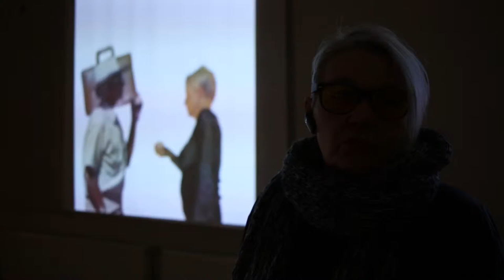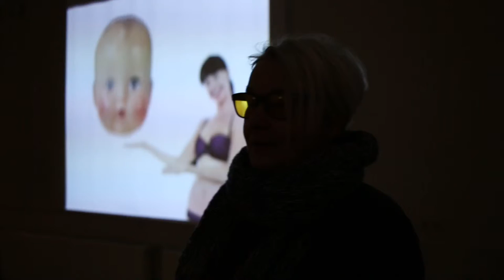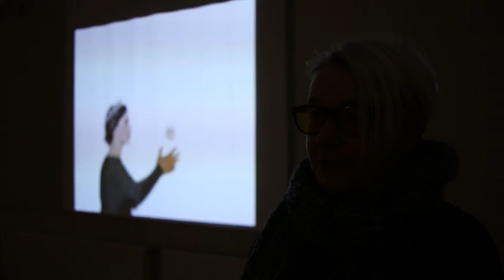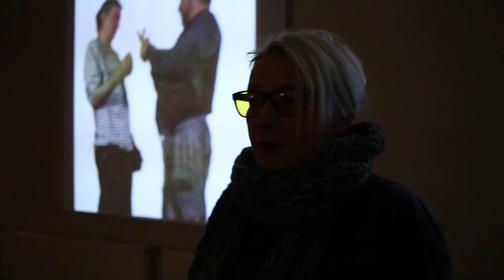CYFEST 10 - Интервью с Мариной Алексеевой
Марина Алексеева

Художник. Родилась в 1959 году в Ленинграде (CCCР). По образованию керамист, окончила ЛВХПУ им. В.И.Мухиной (Ленинград, СССР). Работает в разных медиа: инсталляция, объект, живопись. Участник Московской биеннале современного искусства (2011), Биеннале современного искусства в Панаме (2013). Лауреат премии Сергея Курехина (Россия, 2010) в номинации «Искусство в общественном пространстве» (совместно с Борисом Казаковым). Произведения находятся в коллекциях Русского музея (Санкт-Петербург, Россия), Московского музея современного искусства (Россия), Мультимедиа-арт-музея (Москва, Россия), фонда культуры «Екатерина» (Москва, Россия), Fundació Sorigué (Льейда, Испания), Art Vectors Investment Partnership (Вена, Австрия) и др. Живет и работает в Санкт-Петербурге (Россия).

Marina Alekseeva

Artist. Born in 1959 in Leningrad, USSR. By education, she is a ceramist, graduated from the Vera Mukhina Higher School of Art and Design (Leningrad, USSR). Works in various media: installation, object, painting. Participant of the Moscow Biennale of Contemporary Art (2011), Panama Biennale of Contemporary Art (2013). Winner of Sergey Kuryokhin Award (Russia, 2010) in the nomination “Art in Public Space” (together with Boris Kazakov). Her works are in the collections of Russian Museum (St. Petersburg, Russia), Moscow Museum of Contemporary Art (Russia), Multimedia Art Museum (Moscow, Russia), Ekaterina Cultural Foundation (Moscow, Russia), Fundació Sorigué (Lleida, Spain), Art Vectors Investment Partnership (Vienna, Austria) and others. Lives and works in St. Petersburg, Russia.